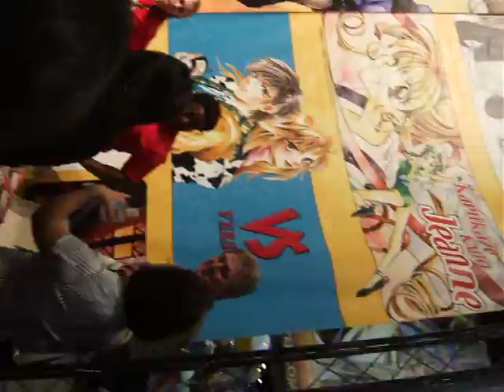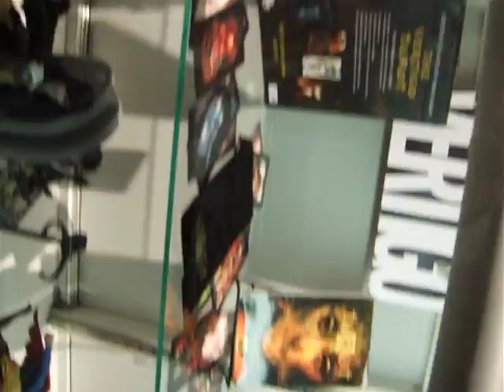DC Booth at Comic con on Preview Night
Sideways view on my initial approach of the DC booth at Comic Con on Preview Night